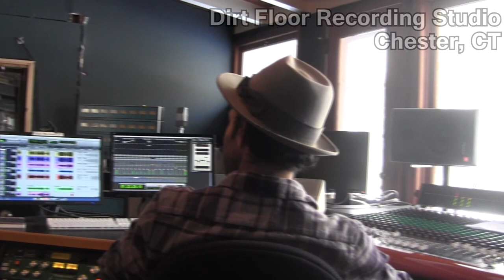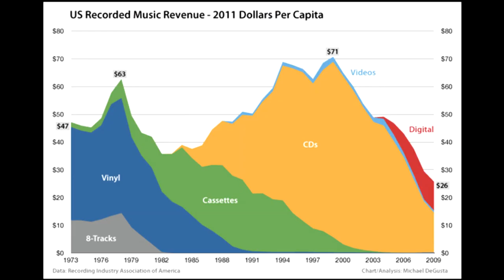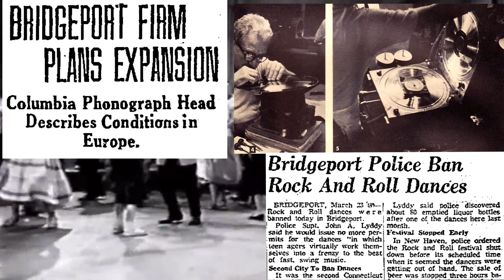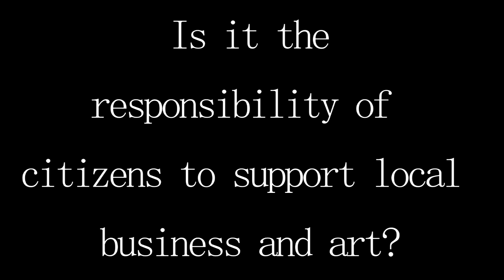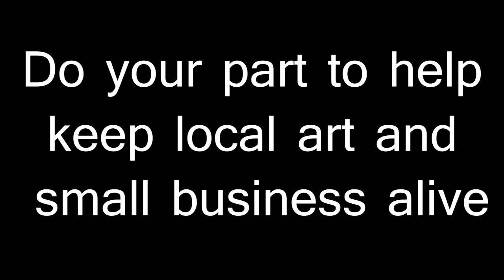COLUMBIA RECORDS: The Story of the Connecticut Music Industry